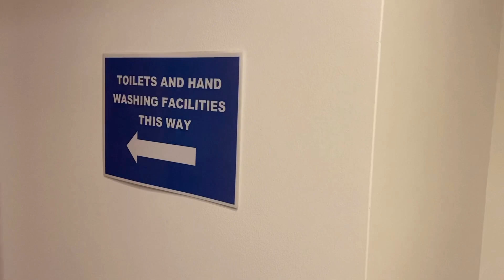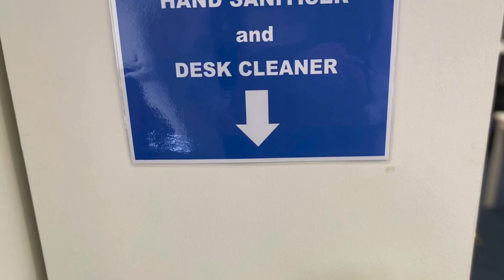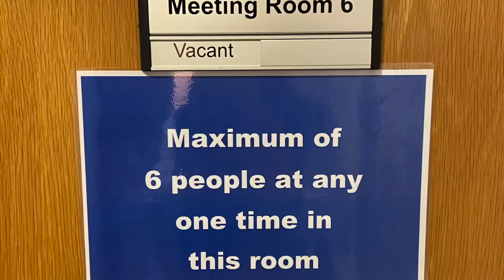Creating a COVID Secure HQ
Manchester Accountancy firm HURST on the measures in place for a July re opening.